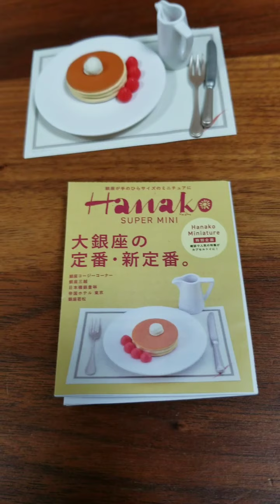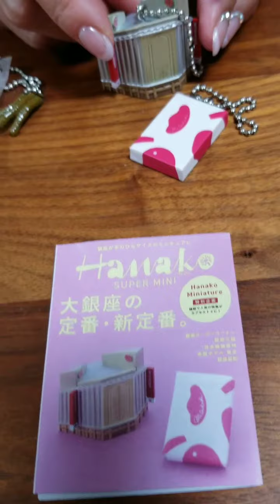Hanako銀座ミニチュア特集紹介💕 大人買いして全部揃ったよ😆👌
Hanakoとコラボ銀座ミニチュア特集